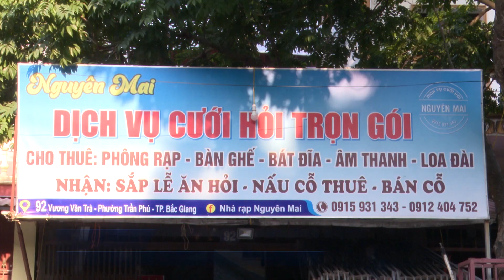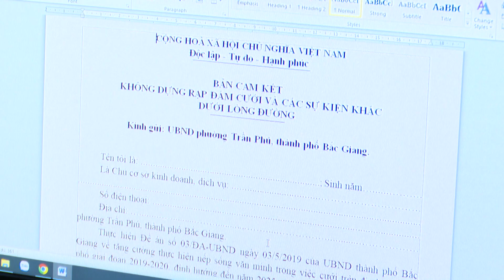TRẦN PHÚ VẬN ĐỘNG NGƯỜI DÂN KHÔNG DỰNG RẠP DƯỚI LÒNG ĐƯỜNG